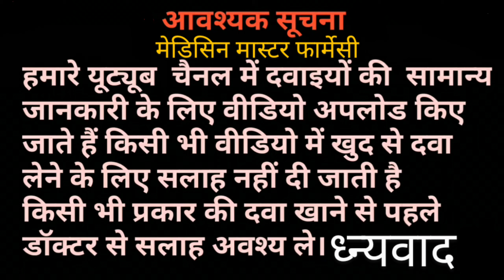Ritovir Tablet HIV AIDS एच आई वी एड्स Ritonavir Tablets use side effects dosage Ritonavir tablets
नाम -Ritovir- Tablet
Sults- Ritonavir
Use- HIV AIDS- एच आई वी एड्स